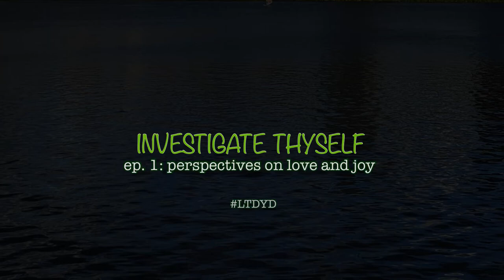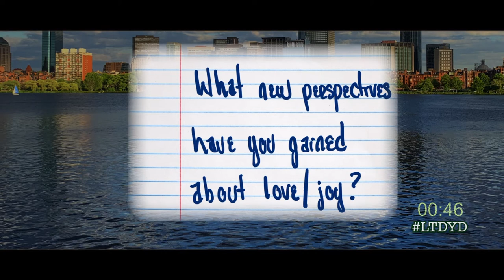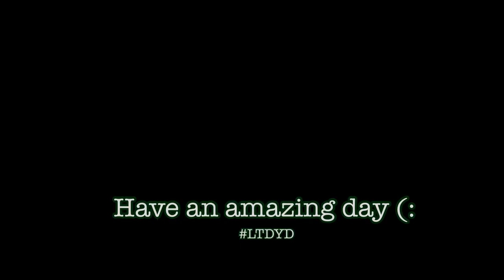Investigate Thyself Ep. 1: WHAT’S LOVE AND JOY ? (self-guided journaling and mindfulness activity)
On this episode of ‘Investigate Thyself’, we will explore our new perspectives on/within love and joy. It’s okay for our perspective to shift - it’s encouraged! Staying open to new experiences requires we lease a need to control a particular outcome. With work and patience, newness arrives when we make meaning of the things that once did and/or bring contribute to love and joy in our lives. Seek balance in love. Seek balance in joy. No matter what, stay tapped into your intuition - shortie never lies. I hope you enjoy this activity session. I hope you engage in emotional and spiritual play. And, I hope you find new meaning in your perspective and stay soft to joy and love. As always: be sure to live the day you deserve. Have an amazing day my love!